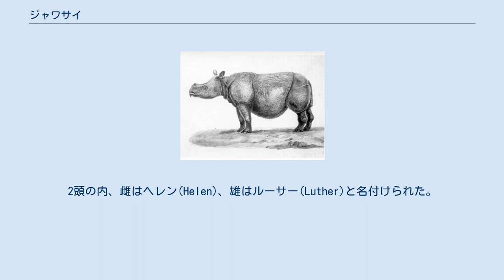ジャワサイ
ジャワサイ（爪哇犀、Rhinoceros sondaicus）は、ウマ目（奇蹄目）サイ科に分類されるサイ。
 インドネシア（ジャワ島西部） インド北東部、インドネシア（スマトラ島）、カンボジア、タイ、バングラデシュ、マレーシア（マレー半島）、ミャンマー、ラオス、ベトナム 体長300-320センチメートル。
尾長70センチメートル。
体形はやや細い。
皮膚には明瞭ではないものの、鎧状の皺がある。
体色は灰色。
 頭部は小型。
角は1本のみで、角長25センチメートル。
四肢はやや長い。
 メスは角がない個体が多い。
 主に低地の熱帯雨林に生息し、河川や沼を好む。
単独で生活することが多い。
1日に15-20kmもの距離を移動することもあるが、一定の地域内でのみ活動することが多い。
 食性は植物食で、木の枝や樹皮、木の葉、芽、果実などを食べる。
46-48日の間隔で発情すると考えられている。
1回に1頭の幼獣を産む。
授乳期間は1-2年。
オスは生後6年、メスは生後3-4年で性成熟する。
 角が装飾品とされたり、薬用になると信じられている。
 開発による生息地の破壊、角目的の乱獲などにより、生息数は激減している。
1988年にベトナムで個体群が発見されるまでは、ジャワ島西部のウジュン・クロン国立公園内を除いて絶滅したと考えられていた。
ジャワ島での1960年代における生息数は25-50頭と推定されている。
2011年10月にベトナムに生息していた希少なジャワサイの最後の個体が密猟で殺されたため、同国のジャワサイは絶滅となった。
 2020年9月、ウジュン・クロン国立公園でジャワサイの子供2頭が発見された。
これによりジャワサイの個体数は74頭になった。
2頭の内、雌はヘレン(Helen)、雄はルーサー(Luther)と名付けられた。
ジャワサイの子供は極めて希少である。
 ウジュン・クロン国立公園はジャワサイの世界最後の生息地であるが、 活火山であるクラカタウ山の危険区域に位置するため、インドネシア政府は同公園からジャワサイを移動させるため、ジャワ島とスマトラ島の他の地域の調査を進めている。